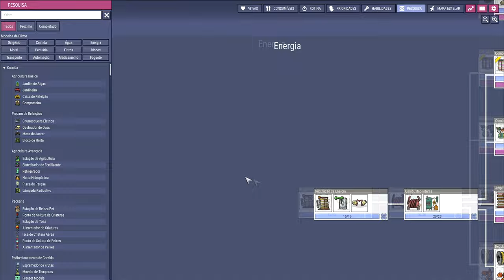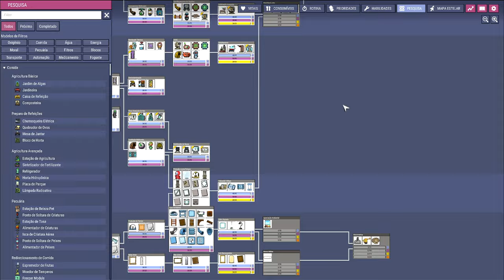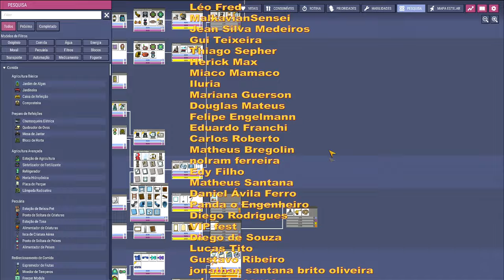☢️Oxygen not Included - Problemas em armazenar comida no foguete? Nunca mais!!! EP57